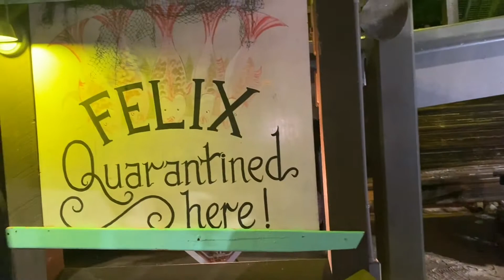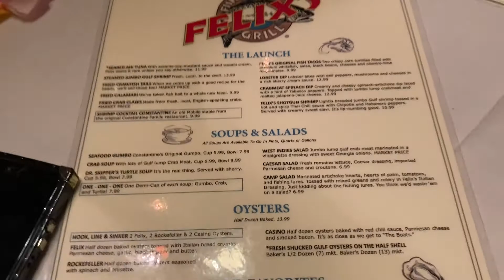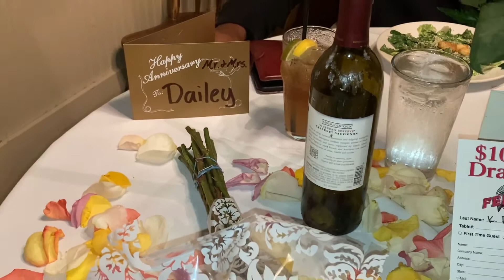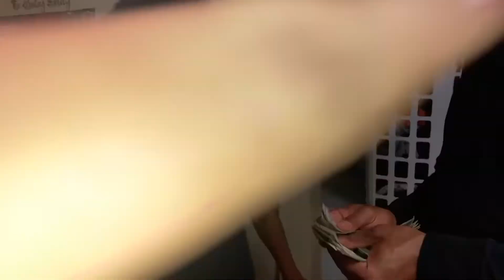DAY IN THE LIFE | VOW RENEWAL | HE TRIED TO BE SECRETIVE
I hope you guys enjoyed this video! This vlog was the last vlog of the year!!! It was so sweet and special because the love of my life surprised me with the most romantic and beautiful evening ever. This was a night I will never forget!

XOXO,
BrittneyD